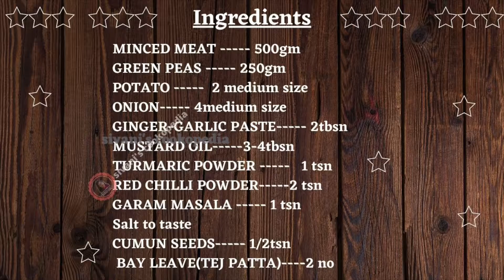Mutton Keema Masala Recipe | Mutton Keema Curry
PRAWNS BIRYANI RECIPE || Biryani Recipe